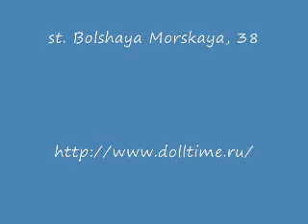Doll Time 6 mp4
International exhibition and sale of dolls and Teddy bears
DOLL TIME № 6
St. Petersburg
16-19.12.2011